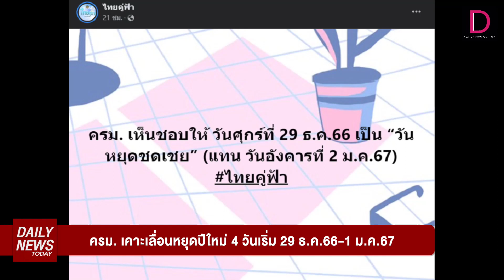ครม. เคาะเลื่อนหยุดปีใหม่ 4 วันเริ่ม 29 ธ.ค.66-1 ม.ค.67 | DAILYNEWSTODAY 25/10/66